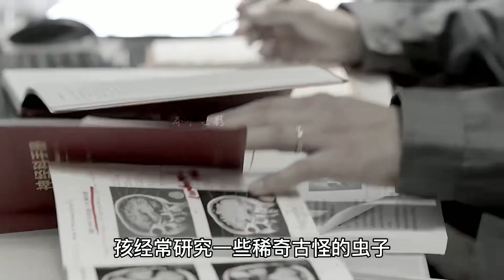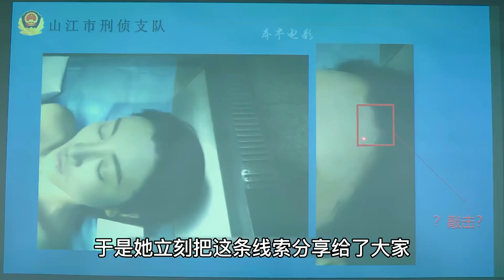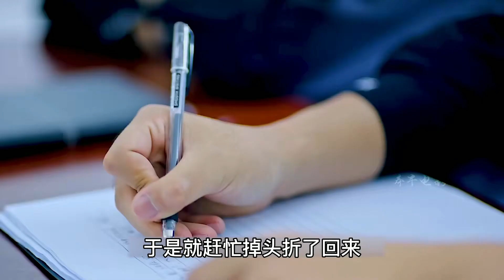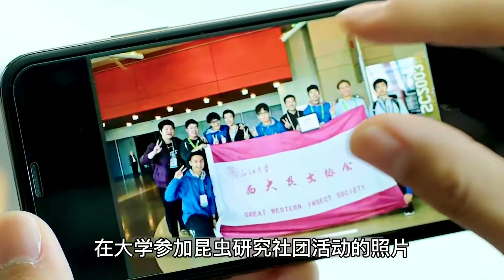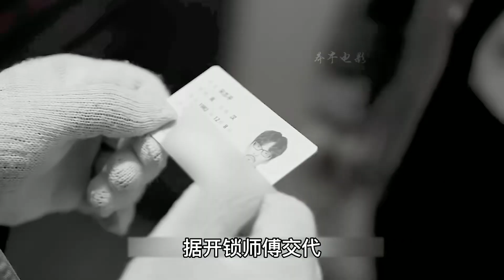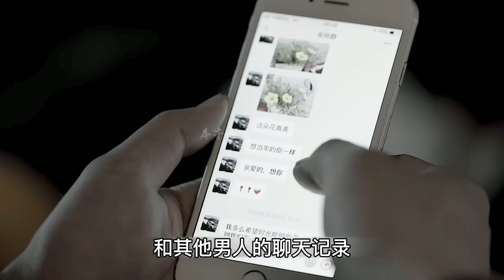獨居女人深夜離奇死亡，不料一張圖紙，竟幫警方找出真兇，懸疑片